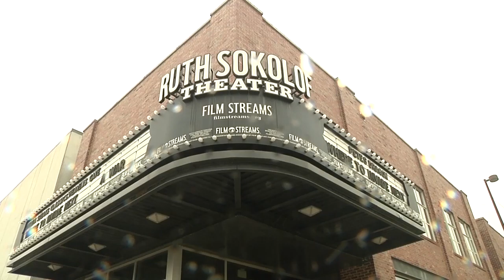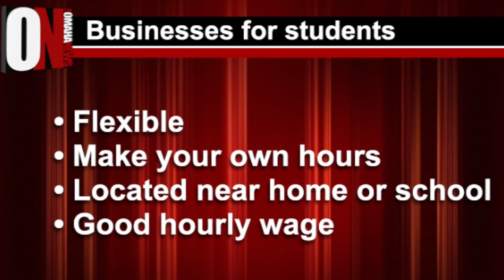Jared Kennedy Highlight Reel